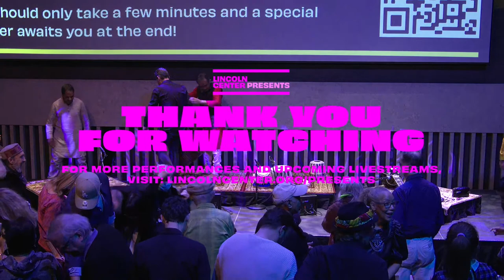Sandeep Das and the HUM Ensemble: Delhi to Istanbul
Internationally acclaimed tabla virtuoso Sandeep Das and his classical Indian instrumental HUM Ensemble harness the transformative power of Eastern music as an inspiration of positive social change. The ensemble's newest project, Delhi to Istanbul, is the latest initiative in their socially driven series, Transcending Borders One Note at a Time. This eclectic mix of original compositions and traditional arrangements explores the shared musical heritage of India and Turkey via the conjoined traditions of Indian ragas, Arabic maqams, Sufi poems, and lyrical thumri. The Grammy Award-winning Guggenheim Fellow Sandeep Das leads his quartet—featuring Tamer Pinarbasi on the kanun (zither), Rajib Karmakar on sitar, and Jay Gandhi on bansuri—for the NYC premiere of this transcendental work.